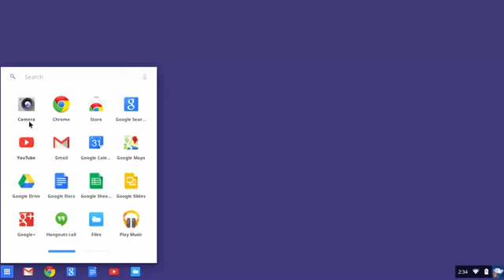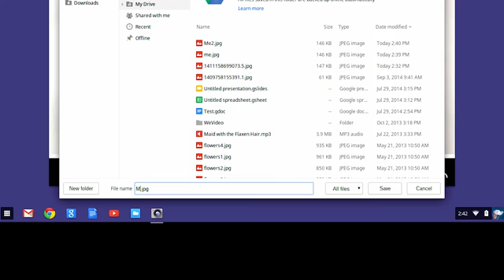Using the Webcam | HP Chromebook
Learn how to use the webcam on your HP Chromebook.

For other helpful videos go to hp.com/SupportVideos More support options for your computing device are available at hp.com/support.